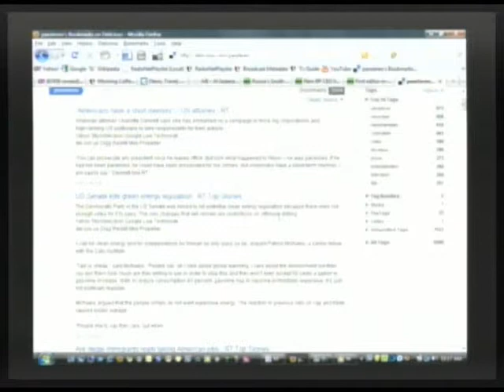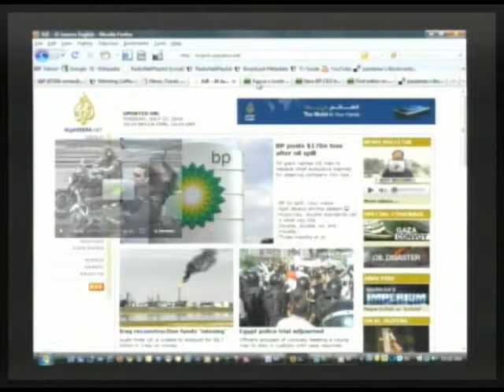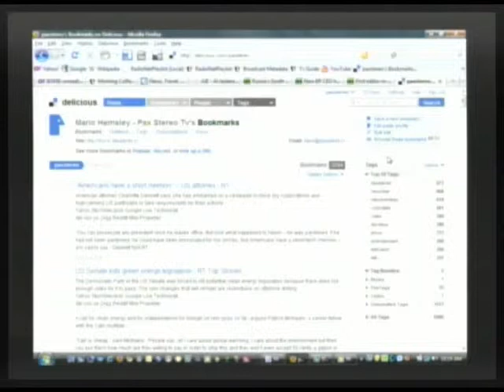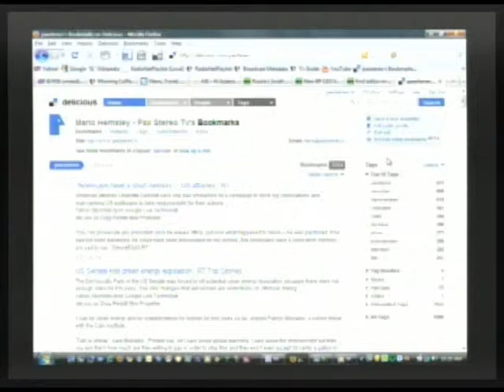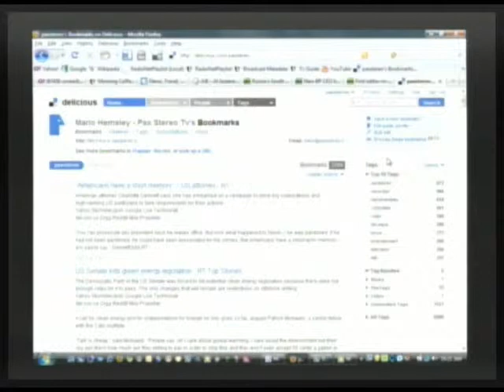BP Can't Find Oil! Political Brother Debuts On Morning Coffee with Mario! (Pt 3/14)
Morning Coffee with Mario Talk Show Series. A wonderful day in the neighborhood as Political Brother debuts on Morning Coffee and hot topics include the President's foreign policies and whether on not BP is EVER going to pay! Nu New Sportz and HOtt PiXX are also SMOKIN'! Come on and get down! (07-27-10) PART 3 of 14 -- THIS IS A PARTIAL EPISODE